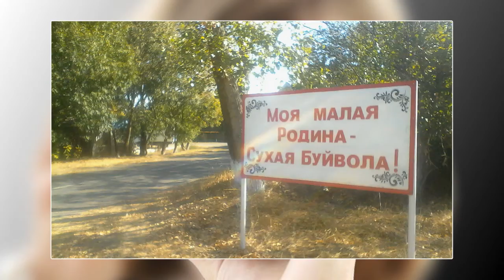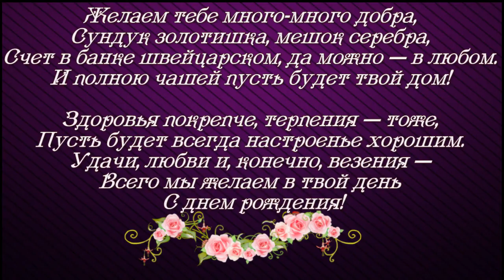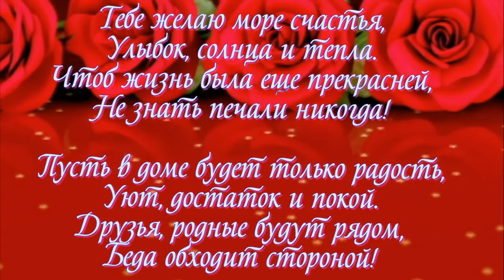с днём рождения